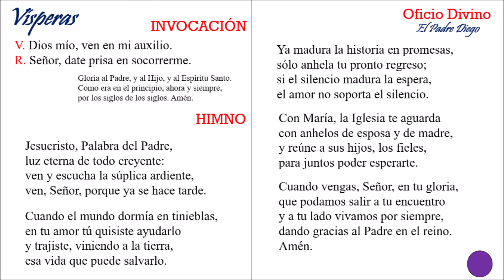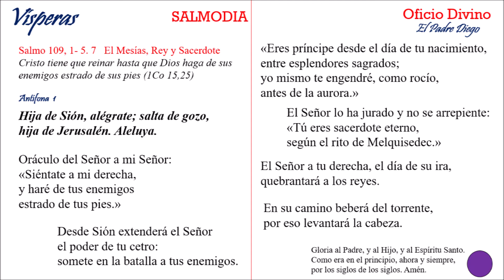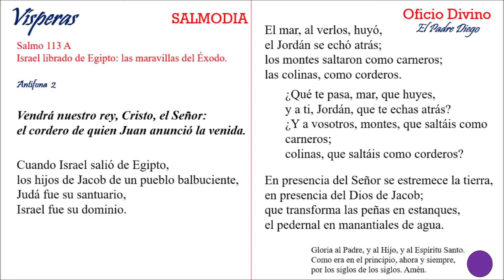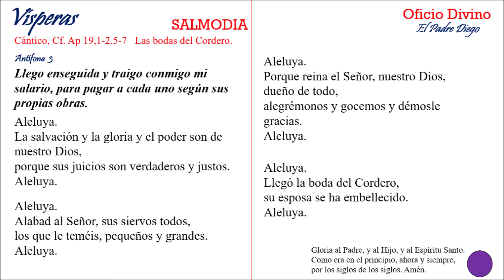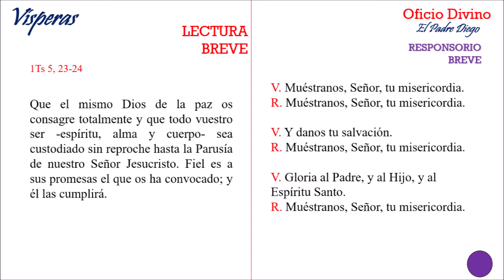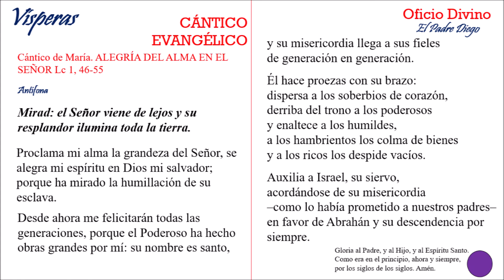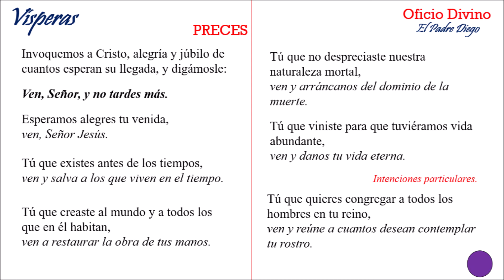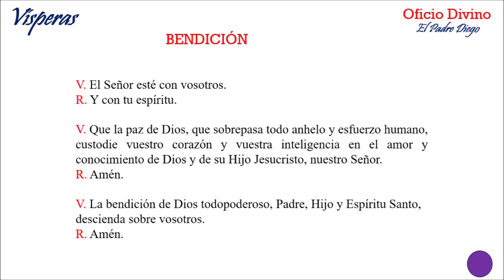Oración de la tarde. II Vísperas domingo 29 noviembre 2020.